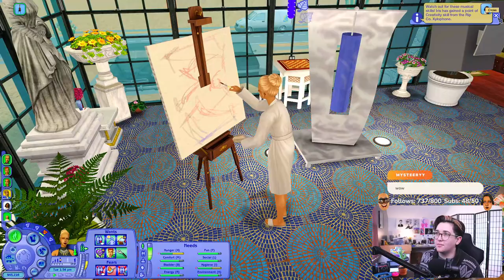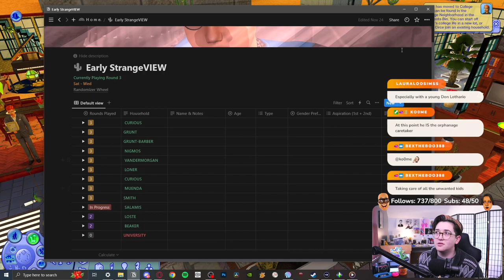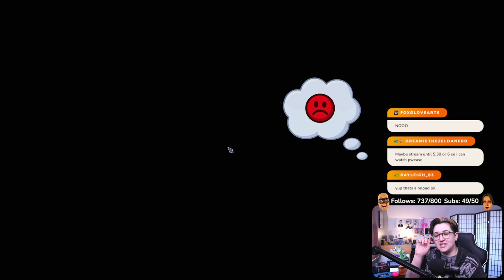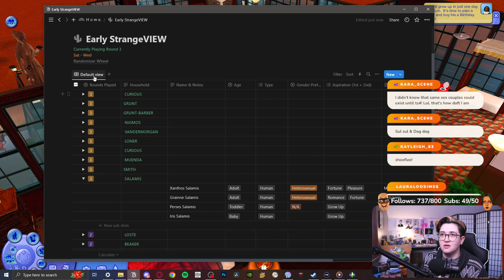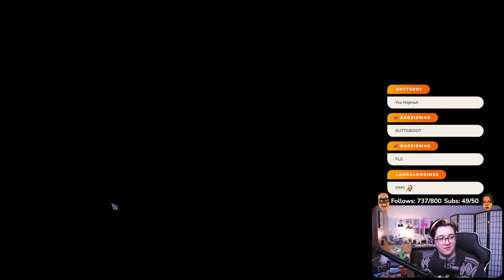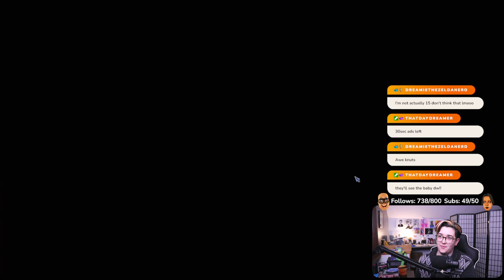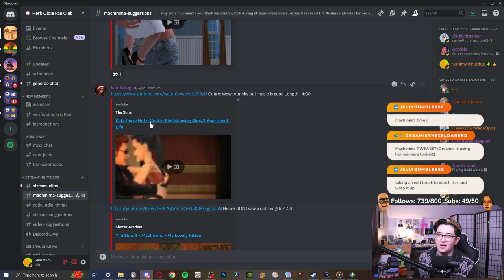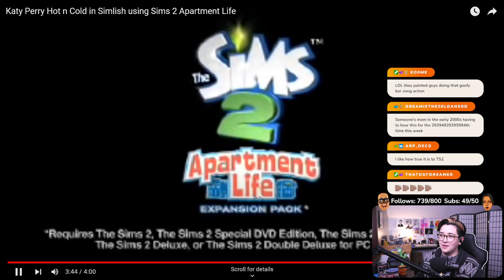Will Circe's Villan Origin Story Continue? | Early Strangeview: Round 4, Episode 9